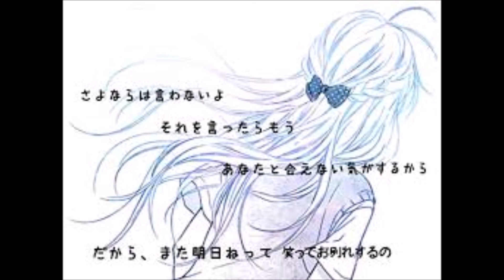＃ Love song # また逢う日まで！！